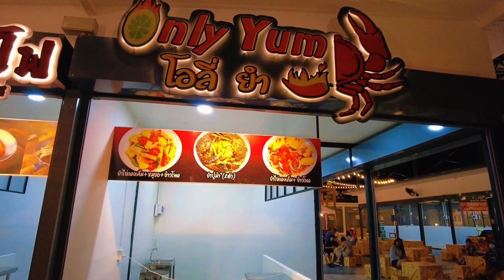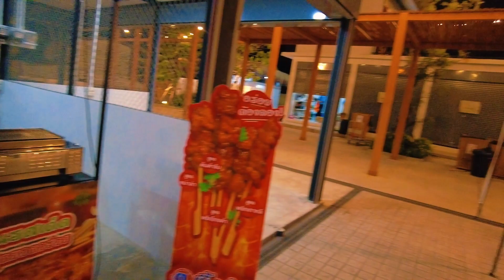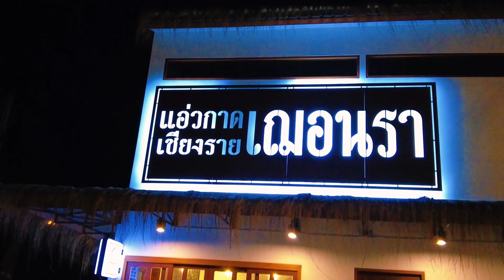แอ่วกาด เฌอนรา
ชวนมาแอ่ว L cafe' คาเฟ่เปิดใหม่โซนห้วยไคร้ อ.แม่สาย ตัวคาเฟ่อยู่ในโครงการ " แอ่วกาดเฌอนรา " เปิดให้บริการทุกวันจันทร์-วันเสาร์ เวลา 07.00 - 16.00 น. แวะชิมกาแฟอร่อยๆที่ร้านเราได้

Mr. เอก/Eak
บริการนำเที่ยว
รับ-ส่งหน้าด่านและสถานที่ต่างๆ (7.00น-22.00น ทุกวัน)
รับจัดทัวร์ส่วนตัว ทริปครอบครัว  ทัวร์ สถานที่ท่องเที่ยว
รับ-ส่ง ผู้ป่วยไป โรงพยาบาล คลีนิค รับทำใบ ตม.
สอบถามเพิ่มเติมได้ครับ line/โทร 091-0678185